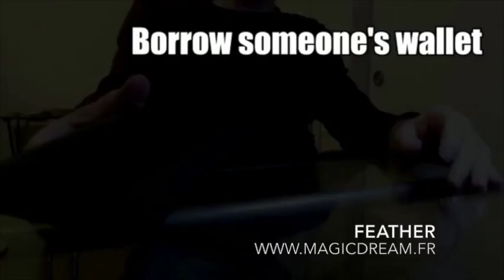Magic Dream Paris - magie en telechargement FEATHER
Retrouvez le téléchargement de magieFEATHER à la boutique MAGIC DREAM ou directement sur le net